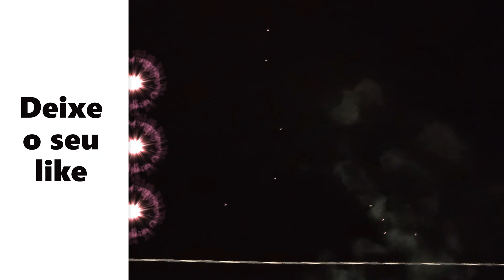São José Padroeiro do Sítio Tanque Raso(Riacho de Santo Antônio - PB) Quarta Parte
Eu e minha equipe estivemos no dia(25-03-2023), sábado, no período da noite, no Sítio Tanque Raso na Cidade Riacho Santo Antônio - PB, para Prestigiar e Documentar a Festa do Padroeiro São José naquele Município. Todos nós que fazemos parte da equipe André Leão agradecemos a todos vocês.

Equipe:
            André Leão, Luiz Arthur e José Alexandre.

Agradecimentos:
                              A Todas as Pessoas que Compareceram a esse Belíssimo e Grandioso Evento naquele Município.